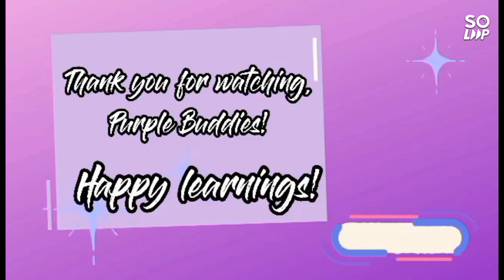My Purple E - Bike...